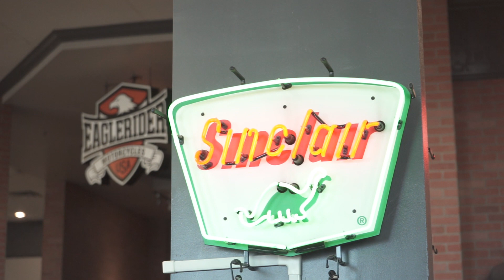Motorcycle Rentals & Tours with EagleRider Las Vegas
EagleRider Las Vegas has the largest selection of motorcycles maintained to meet strict factory standards providing a fun, safe, and affordable riding experience.

If you are like most of us who love to ride, there is only so much glitz, glam, and gambling you can handle before you start to hear the call of the road. EagleRider Las Vegas is here to answer the call, with the best harley rentals in Las Vegas!

Located just ten minutes from McCarran International Airport and the Las Vegas Strip, EagleRider Las Vegas offers motorcycle riders their choice from hundreds of perfectly maintained motorcycle rentals in Las Vegas. We offer Harley-Davidson, Yamaha, and more! Our location also serves as the perfect starting point for individuals or groups planning on experiencing the Grand Canyon, Zion National Park, Bryce Canyon, Route 66, or any of the hundreds of amazing motorcycle riding attractions in the Southwest.